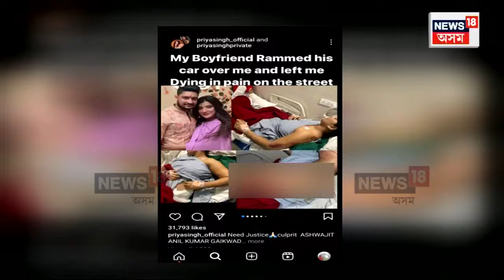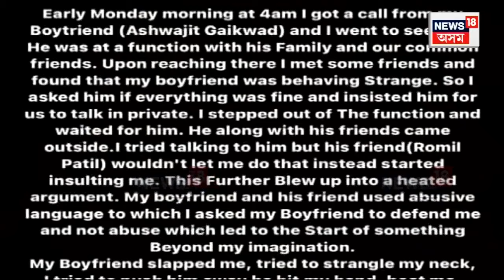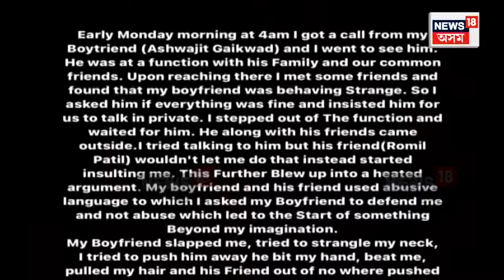Bureaucrat’s Son Allegedly Runs Car Over Girlfriend : প্ৰথমে নিৰ্যাতন, তাৰ পাছত ভয়ংকৰ ঘটনা | N18V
Bureaucrat’s Son Allegedly Runs Car Over Girlfriend | প্ৰেমিকাৰ ওপৰেৰে গাড়ী চলালে পাষাণ প্ৰেমিকে। প্ৰথমে নিৰ্যাতন, তাৰ পাছত সংঘটিত কৰিলে ভয়ংকৰ ঘটনা। মহাৰাষ্ট্ৰৰ থানেৰ ৰাজপথত ঘটিল এই ঘটনা। অভিযুক্ত যুৱকজন অশ্বজিৎ গাইকৱাড।